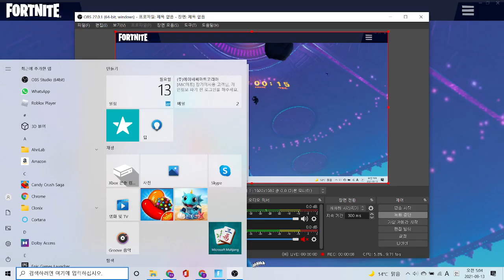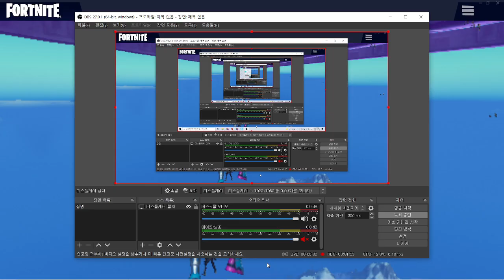Fortnite Operation: SkyFire event bad internet edition (A.K.A. 15 minutes of pointless waiting)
OH GOD THE CUBE IS BACK WHAT
this was late